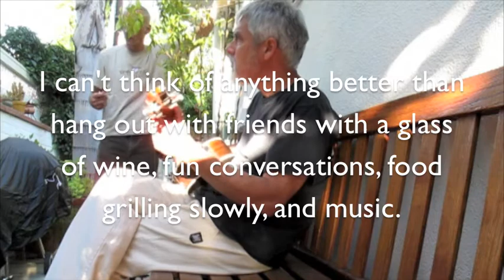Esteban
I got t hang out with Esteban and Karen recently. Always a fun time!